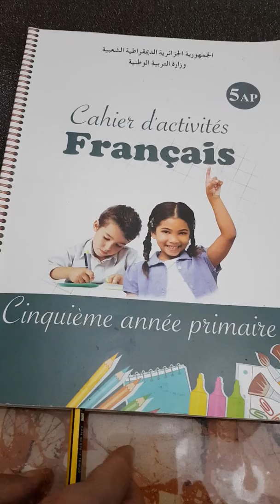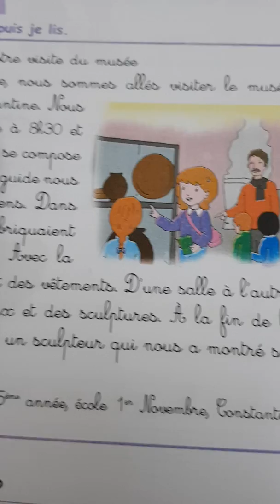5 AP / 2 G : CAHIER D'ACTIVITÉS PAGE 35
NOTRE VISITE DU MUSÉE